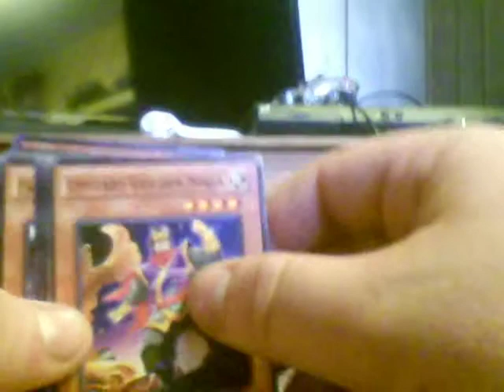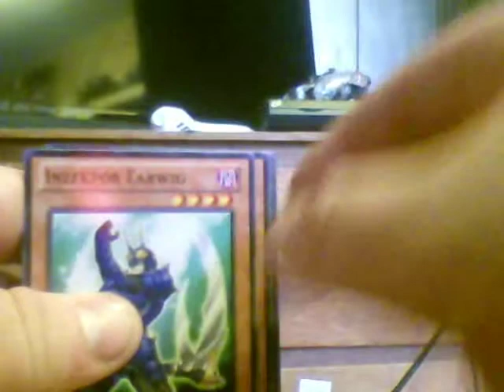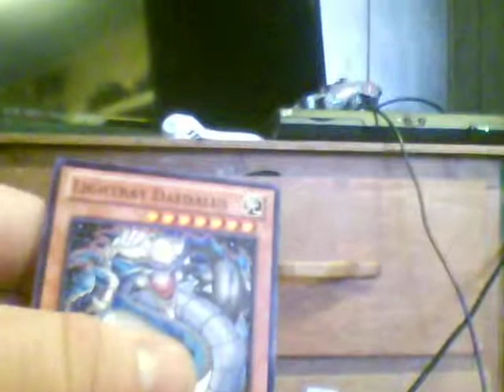Another Yu Gi Oh! random 20 plus 1 rare unwrapping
another thing of cards to unwrap and see what cards I got